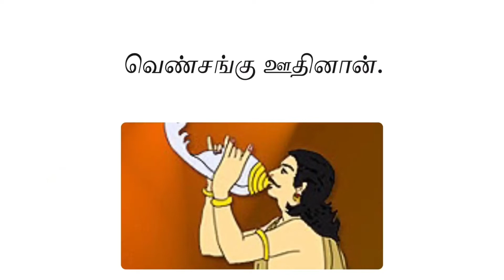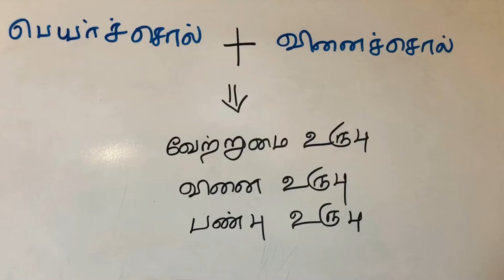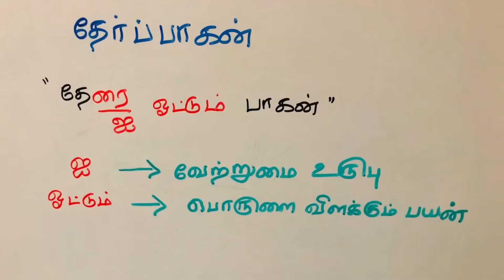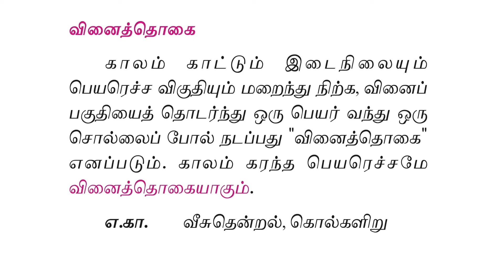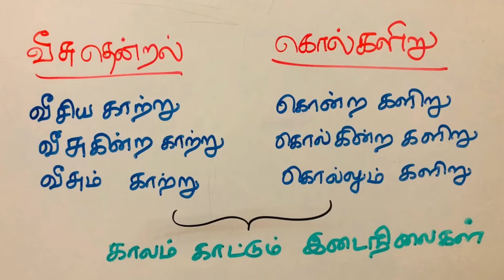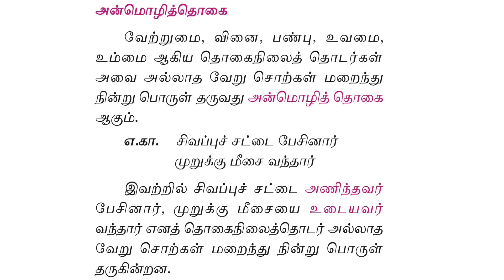பத்தாம் வகுப்பு தமிழ் -கற்கண்டு தொகைநிலைத் தொடர்கள். 10th std Tamil Lesson 2 - Thogainilai Thodargal